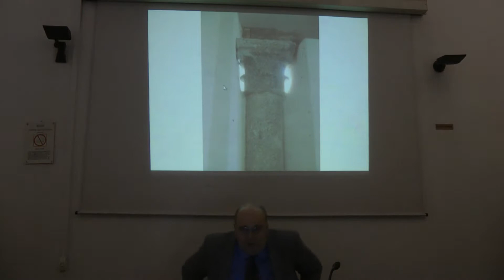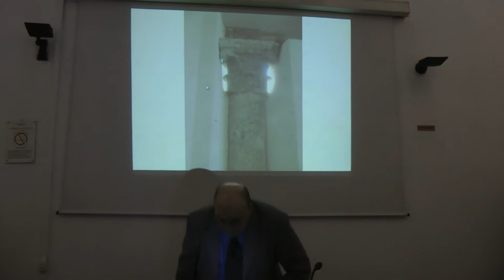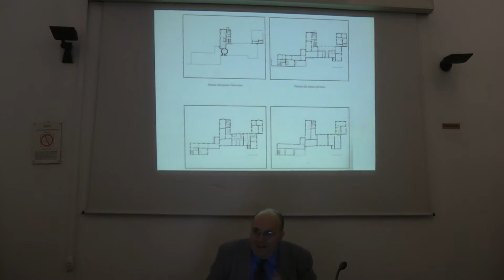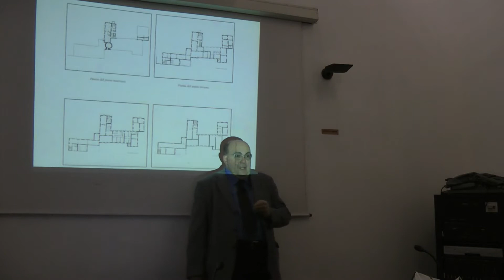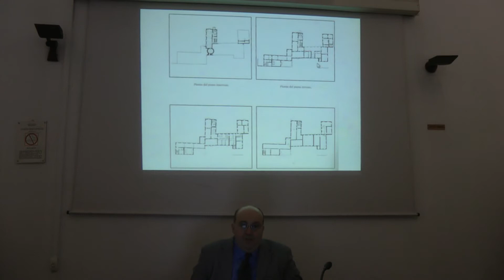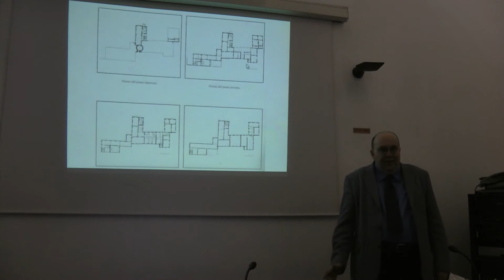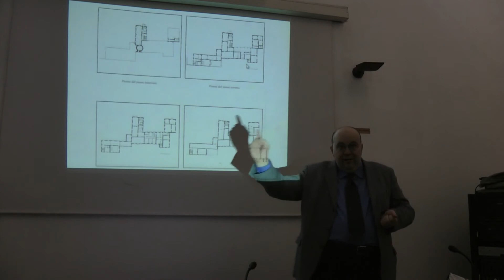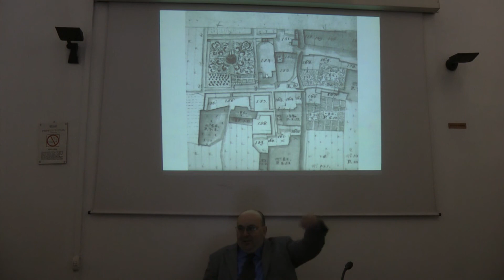Corso per guide - lezione3 - parte2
Video del corso di formazione per guide del Palazzo Omodei, tenuto da Andrea Spiriti, professore presso l’Università degli Studi di Insubria. Il corso è stato organizzato da Lidia Arduino, Vice Sindaco e Assessore del Comune di Cusano Milanino.
Questa terza lezione ha avuto luogo sabato 10 febbraio 2018 presso Palazzo Cusano